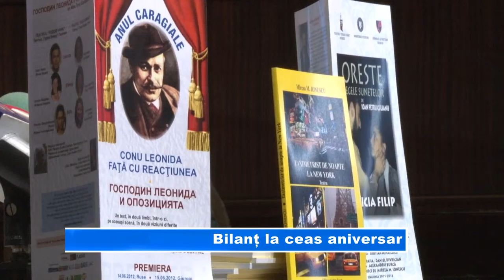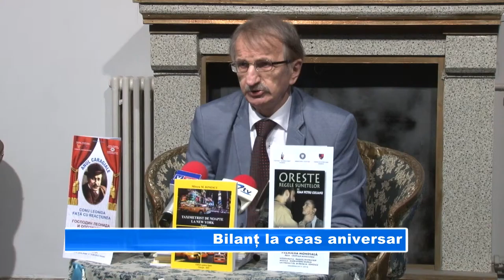Bilanț la ceas aniversar